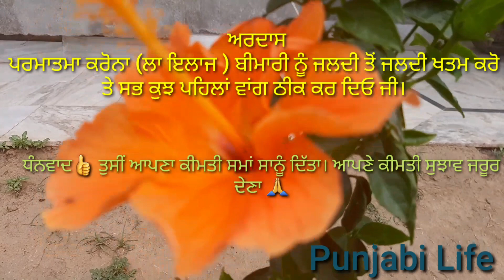ਲੋਕਡਾਊਨ 'ਚ' ਔਰਤਾਂ ਦੀ ਹਾਲਤ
ਧੰਨਵਾਦ ਸਭ ਦਾ ਸਾਡੀ video ਦੇਖਣ ਲਈ।Sanu Tuhada sath cahida. Nawi  video lai  k aye ha tuhade lyi. Hasde wasde Raho.
Punjabi Life